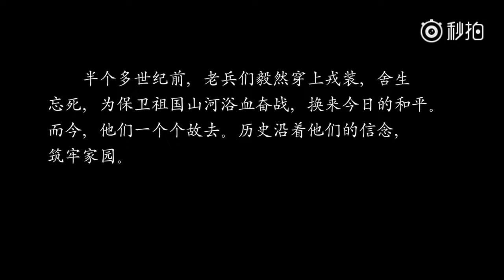170919 ZHANG YIXING 张艺兴 LAY 一 People's Daily Weibo Update